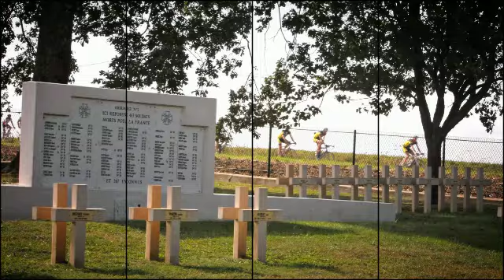Tour for Life 2013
Tour for Life 2013 Fietsen vanuit Bardoneccia naar Valkenburg. 1200 km, 18200 hm. in 8 dagen om geld in te zamelen voor Artsen zonder Grenzen.